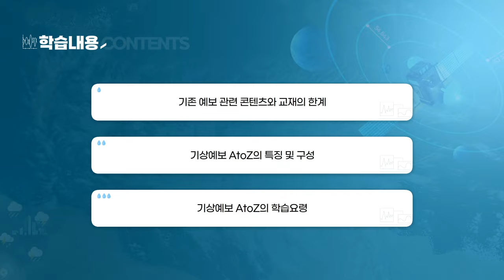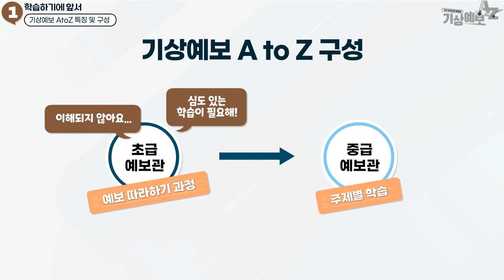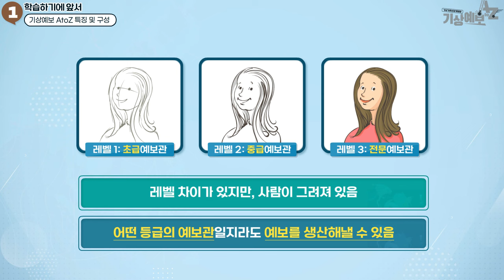[기상예보 AtoZ] 1-1. 학습하기에 앞서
기상예보에 대한 A부터 Z까지!!

영상으로 공부하고 우리 모두 예보관이 되어 보아요!!!